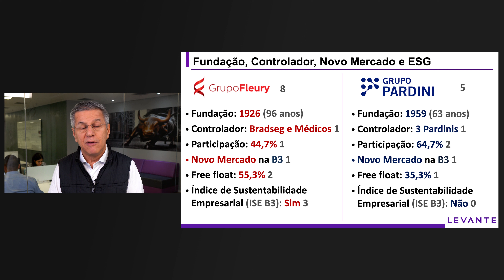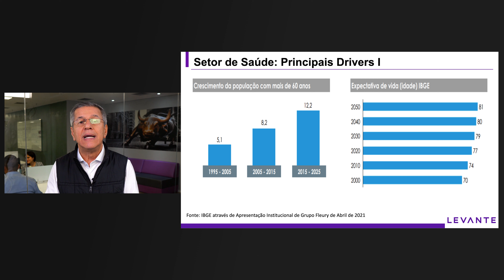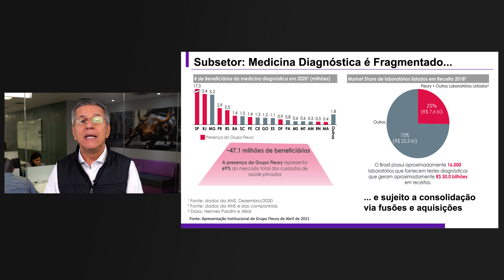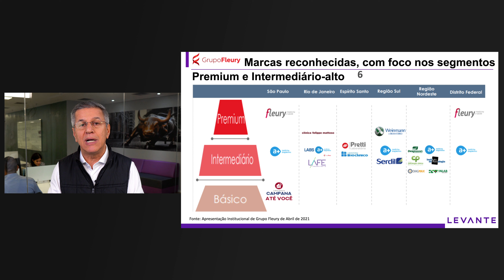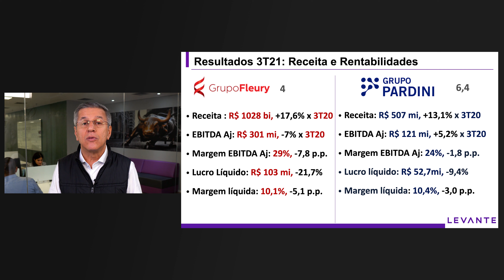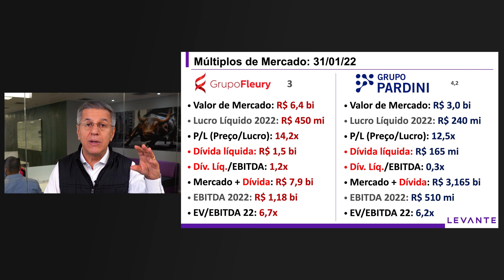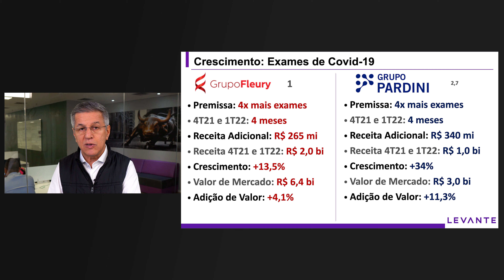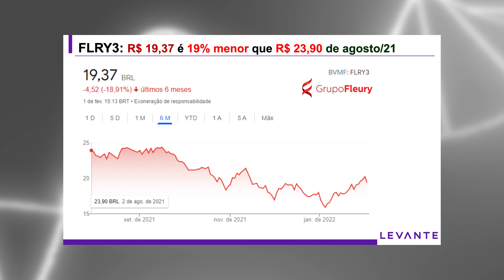Fleury (FLRY3) vs Pardini (PARD3): QUAL A MELHOR AÇÃO?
As melhores oportunidades do mercado Cripto no curto prazo

No vídeo de hoje, Flavio Conde destaca os pontos positivos e negativos de cada uma das empresas, analisam os indicadores e fala, na opinião dele, qual é a melhor do setor para investir agora.

Quer saber qual é a melhor ação para investir no momento?